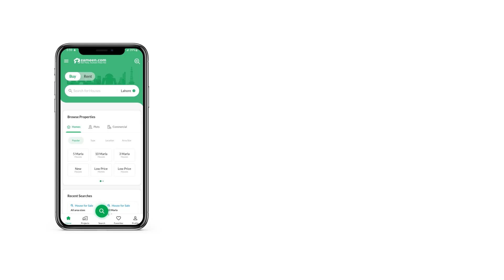1 KANAL RESIDENTIAL PLOT FOR SALE IN PHASE 1 WAPDA TOWN LAHORE